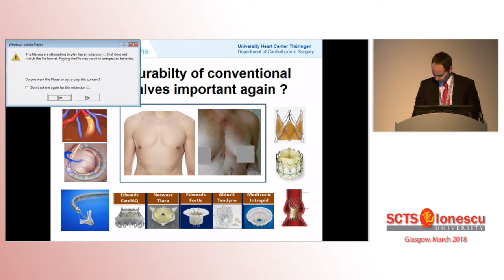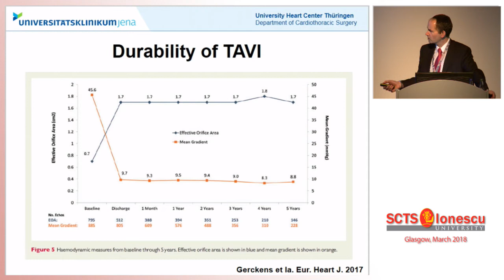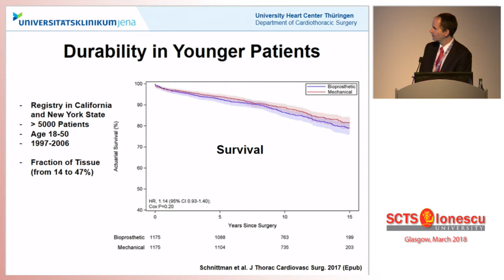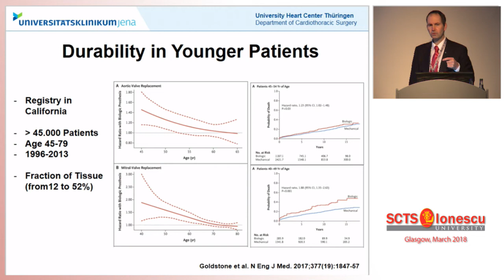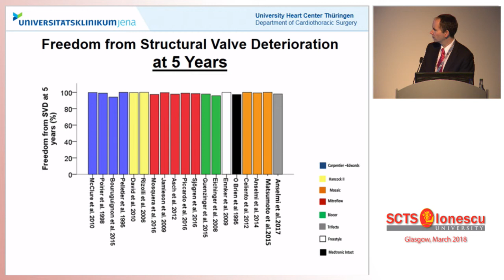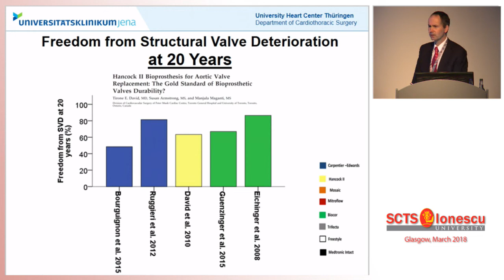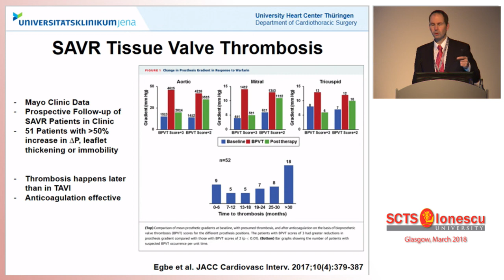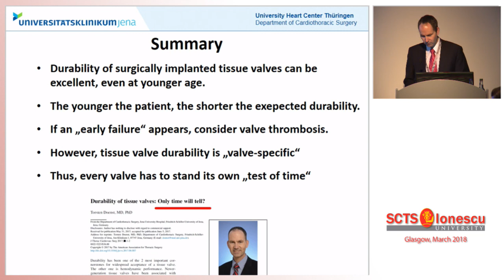Durability of Tissue Valves in the Aortic Position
Torsten Doenst of the University Heart Center Thuringen in Germany presents a discussion on the importance of long-term durability when considering conventional versus transcatheter valves.